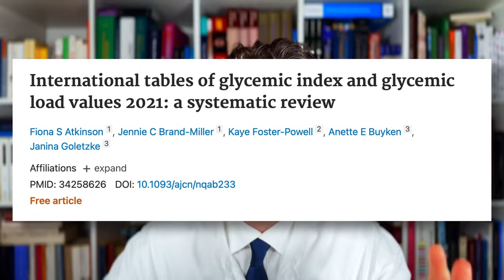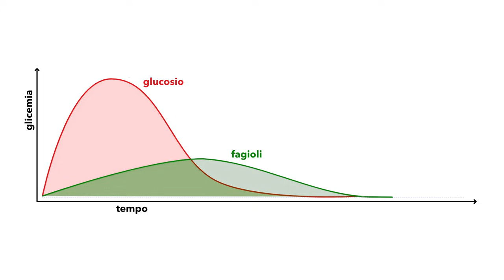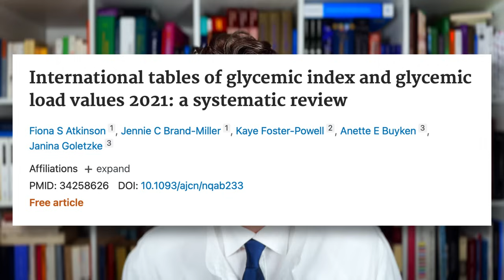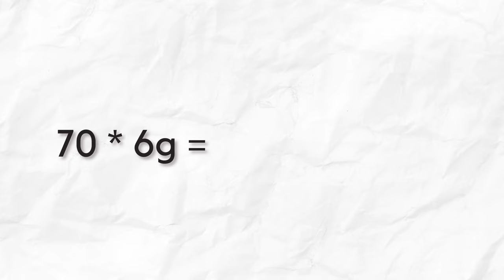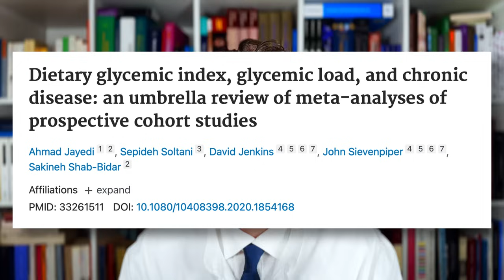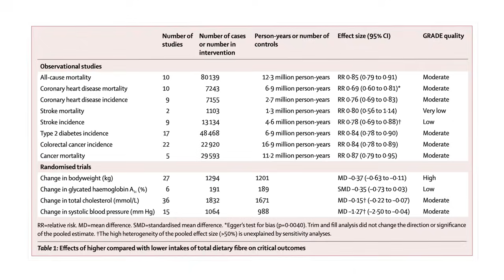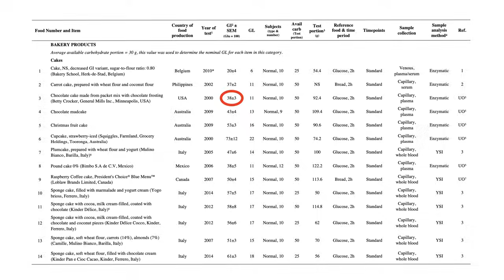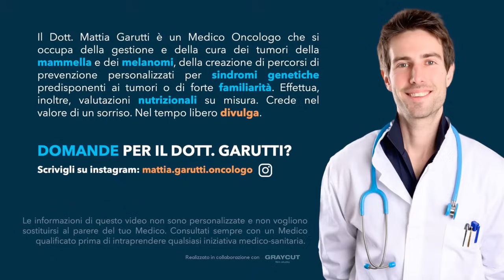Il pericolo dell’INDICE GLICEMICO (e del carico glicemico): la guida di un medico nutrizionista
Domande per me? Ti aspetto su Instagram 🌟

L’indice glicemico serve?
Il carico glicemico è utile?
Ma, soprattutto…cosa sono??

In questo video la più aggiornata e completa rassegna scientifica critica sul tema. E spiegata con parole adatte a tutti 🌟

Buona visione 🍿

0:00 Benvenuto indice glicemico
1:20 Cos'è l'indice glicemico?
3:13 I limiti
4:42 Benvenuto carico glicemico
5:50 Il destino metabolico degli zuccheri
8:43 Falsi miti deflagrati
11:23 Sua maestà: la fibra!
14:09 Esempi golosi
15:36 Nuovi indici all'orizzonte
18:39 E i diabetici?
20:15 Alla prossima!

📍Bibliografia
Tutti i riferimenti nel video